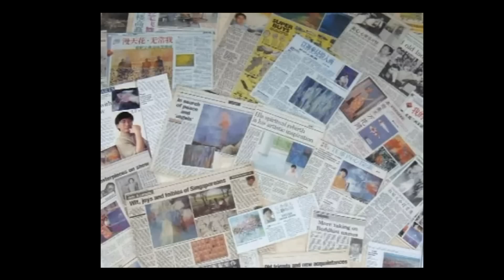Hramul Sf Ioan Rusul Slobozia Giurgiu 2012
Mare sărbătoare astăzi, 27 mai 2012, la Slobozia, unde mii de oameni au asistat la slujba de hramul Sfântului Ioan Rusul. Atât giurgiuvenii veniţi din toate colţurile judeţului cât şi pelerinii au stat la coadă şi câteva ore ca să ajungă la racla cu moaştele Sfântului Ioan Rusul...